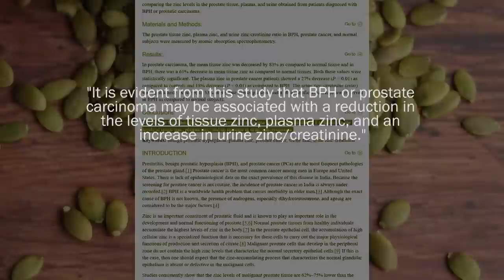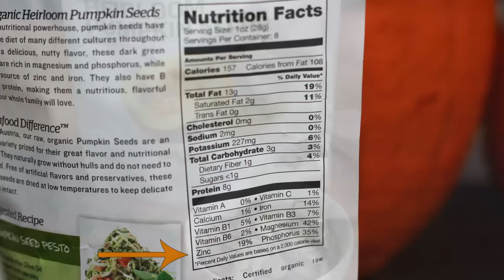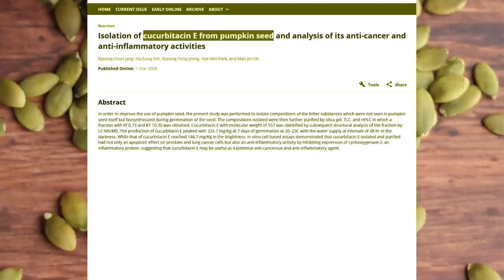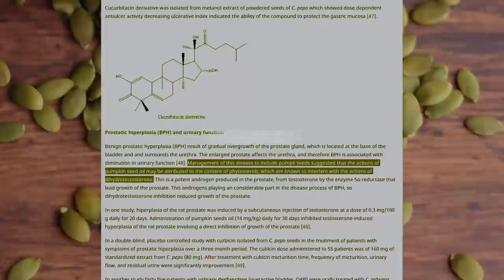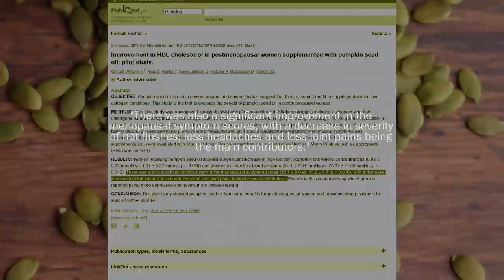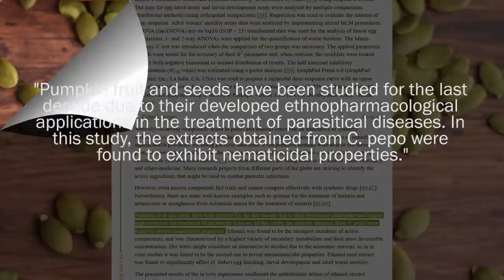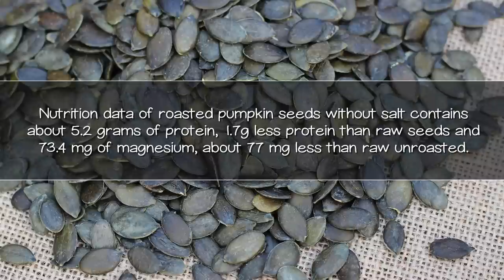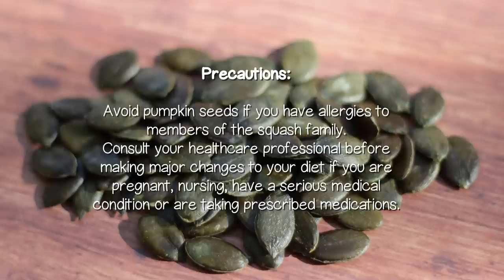Pumpkin Seeds Benefits, Good for the Prostate?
Pumpkin seeds or pepitas are an edible seed you might want to consider adding to the diet for a number of reasons. Here in this video, we'll discuss their potential nutritional benefits to men and what other mineral (besides Zinc) and amino acids, they are particularly high in. Plus, nutrition facts and how they compare to other nut and seed varieties as far as Zinc and protein content.

Also, less-known traditional uses for the seeds and, of course, research on specific compounds, like cucurbitin, that make them a superior choice over others. Learn about the difference between orange pumpkin and Austrian varieties.

Seed Oil Company, Pumpkin Seed Oil, Organic, 16oz

Additional Sourced Info
The "How" of the Three Sisters: The Origins of Agriculture in Mesoamerica
Effect of Pumpkin Seed Oil on Hair Growth in Men with Androgenetic Alopecia
Isolation of cucurbitacin E from pumpkin seed and analysis of its anti-inflammatory activities
Effects of pumpkin seed oil and saw palmetto oil in Korean men with symptomatic benign prostatic hyperplasia
Evaluation of Anthelmintic Activity and Composition of Pumpkin (Cucurbita pepo L.) Seed Extracts
[Preclinical studies of cucurbita maxima (pumpkin seeds) a traditional intestinal antiparasitic in rural urban areas]